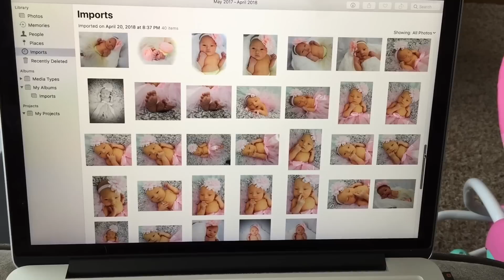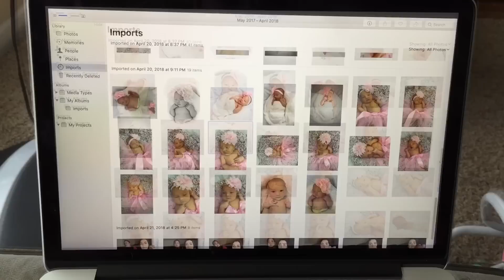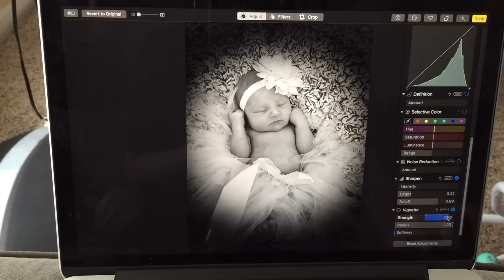MY DIY NEWBORN PHOTO SHOOT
Hey guys, I'm back! Wanted to share my DIY newborn baby photo shoot...mad props to newborn photographers because this was TRYING!!! Milani was actually 4 days old here and this was the second day after coming home from the hospital. I spent I don't know how long doing this and in between, diaper changes, feeding, crying...and not just the baby lol. I had like 100 pictures and only a select few made the cut before I gave up. Obviously not a professional over here, but I tried. Either way, I'm glad I was able to capture these pictures without spending an arm and a leg on them. I hope you enjoy!

Memory Card
Memory Card Reader

Mac Book
My Passport for Mac External Hard Drive

Ring Light
Ring Light Stand
Umbrella Lights

Similar Nursing Pillow
Similar Hyacinth Basket
Pink Tutu and Bow

Baby Carrier
Minnie Mouse Rocker
Jordan T-shirt

PS I DO NOT AND WILL NOT TOLERATE HATEFUL, DISRESPECTFUL OR NEGATIVE COMMENTS ON MY CHANNEL. IF YOU FEEL SO INCLINED TO BE ANY OF THE ABOVE, FEEL FREE TO ESCORT YOURSELF FAR AWAY FROM HERE :)